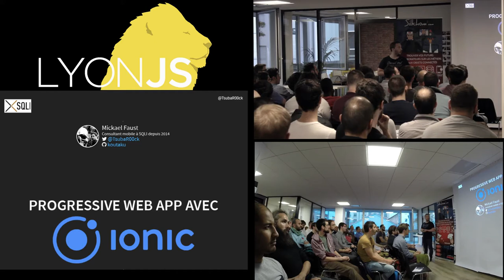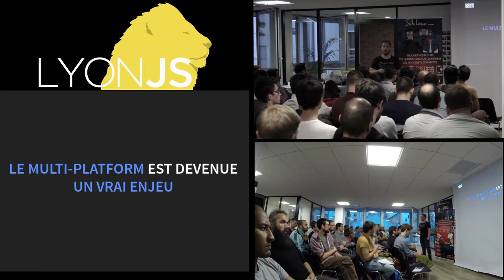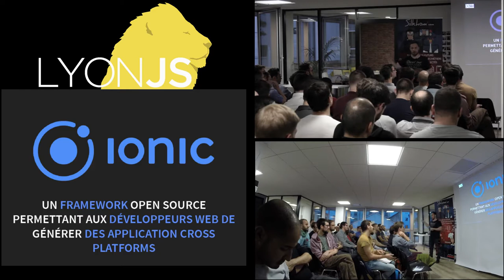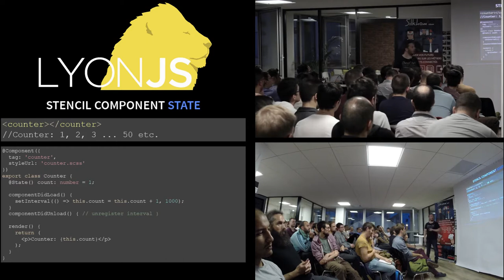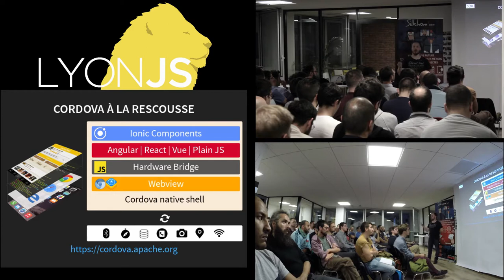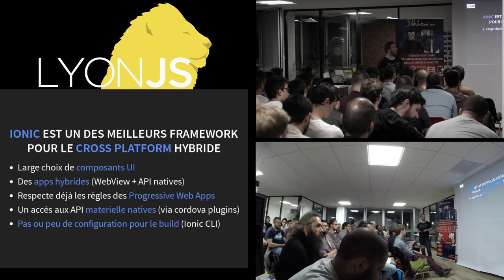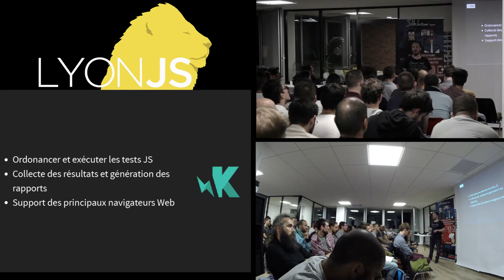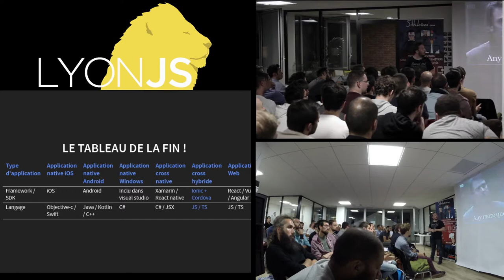LyonJS #49 - Ionic & PWA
Présenté par Mickaël Faust

Ionic3 : Visite exclusive à la croisée des mondes ! Web et Mobile avec un soupçon de Progressive Web App (~45 min)

Depuis quelques années, le Web mobile est à la traîne en termes d’expérience utilisateur par rapport au natif. Afin de faire face à l’utilisation majoritaire d'une grande partie de la population mondiale du mobile pour accéder au Web, et notamment sur les problèmes de connectivité que nous connaissons tous, il était important d’apporter une réponse à ces problèmes. et c'est sur cela que les Progressive Web Apps entrent en jeu. Nous verrons ici comment Ionic essaye à minima de répondre à cet enjeu.

🤘 Mobile Full Stack développeur @SQLI , Java/Android formateur et UX Lover. Passionné de tout et parfois de rien ! 🤘

On remercie Silkhom qui nous héberge gentiment pour cette édition. Merci à eux !